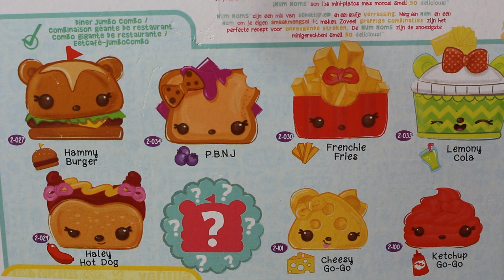Num Noms Restauracja & Steffi LOVE - bajka po polsku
Film podobał się? - ŁAPKA W GÓRĘ! :)